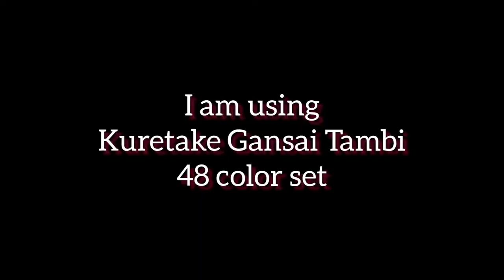Painting Easy Overlapping leaves / Watercolor / Easy Tutorial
Hi All!
Today I am making a watercolor artwork using Gansai Tambi watercolor set. I used different tones of blue to achieve this artwork. Share your take on this with me!

See you!